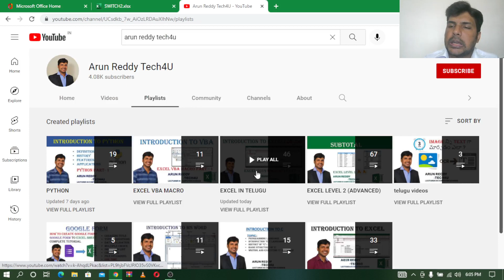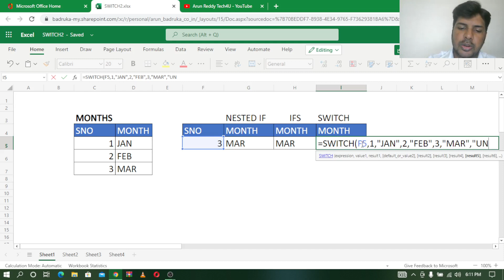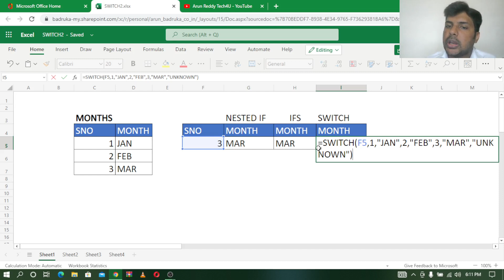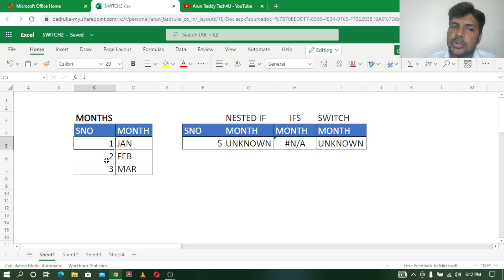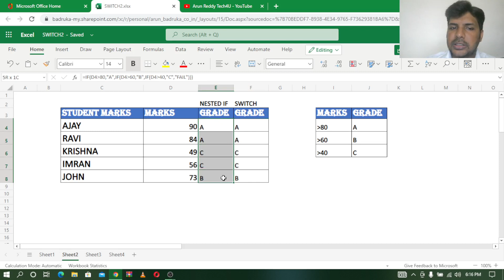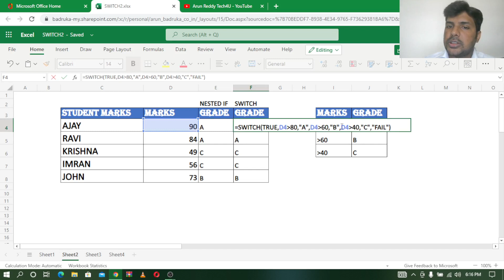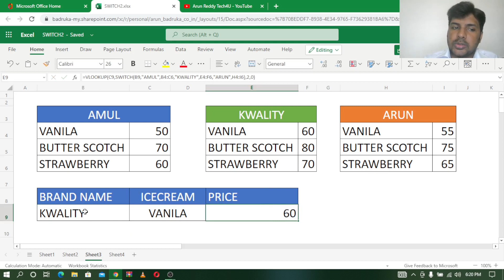EXCEL IN TELUGU PART 47 - SWITCH FUNCTION